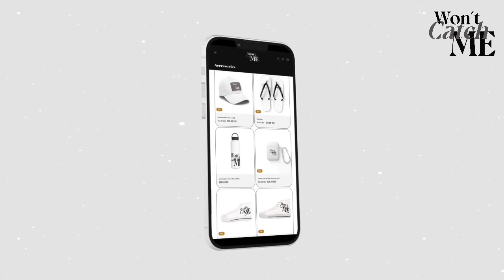E-Commerce 🛍️store promo '' won't catch.me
Hello ,